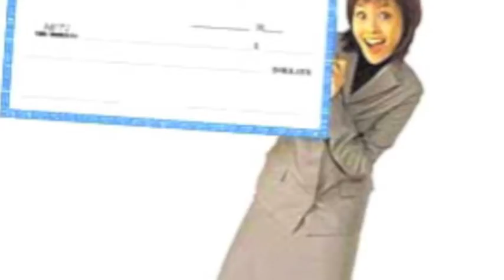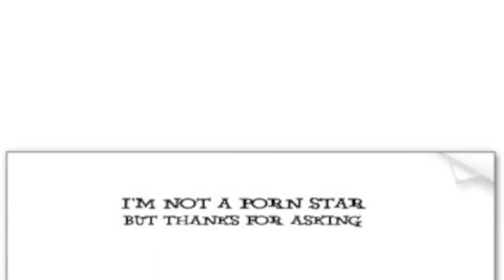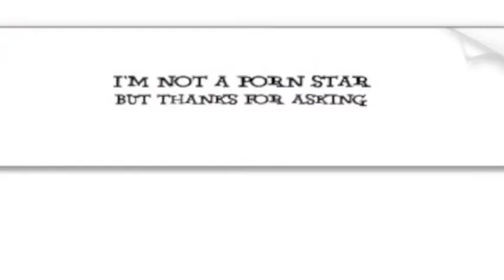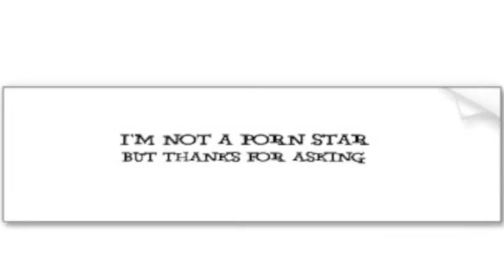JOHN FREESTYLE- ZachZiggy & M-Pact Ft. Young Ceaser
LYRICS:

mmmmmCack?
mmmmmCack.
mmmmmCack!

ZIGGY:
Fuck the bullshit your bitch is my mother fcking pet
I pointed at shoes and told that bitch to write a check.
I'm driving her home and Im getting that neck
I'm swerving left and right and i hope I don't wreck
Swimming in her mouth and I don't need a net
Ima cold ass dude but I can make yo ass sweat
Blowing all day like she trynna scuba dive
Blowing all night like she play the tuba right
Big dreams big butts
Yo ole lady a big slut
Went from worrying about my top eight on my space
To pullin bitches and going on double dates at my place
Shout out to Jimmy and John Gordon
Man last year we were ballin like rodman pippin and Michael Jordan
Breaking records for threes in a game
Y'all other boys lame
Sitting on the bench like you gotta ankle sprain
warming up like you actually gonna play
you should try ballet ayy

Chorus:
Im not a porn star.
Somebody lied i got a condom in the car.
Bout to fuck wit Rachel Starr.
Pull up in the whip hear the trunk beatin.
But its not the speakers its ya fuckin mom screamin.
Droppin the balls like its december 31st.
All that pussy poppin got em juicy like starburst.
If she cry today remember me like big ben.
Not my fault i cudnt help it bitch was a TEN

M-PACT:
Im pinnin em. Endin up. Into the middle of the ring with my arm raised up,
goin real hard like joe frazier. Shock all yall like a tazer.
Its the knock out punch im delivering the blow. Flow so cold like you shivering in snow.
Oh so bold like the font on this phone.
Man these niggas dont want to go. But im bringin the heat and.
Begining to see, that victory, only comes to me, its a one sided bout.
And niggas bout to get beat. . Theses rappers lost and they dont know what to do.
Best rapper right infront of you.
Im runnin over these niggas jus like leguarette blount would do.
 Im nocturnal, i come alive in the pm. Haters cant get like me they be like "i wanna be him". Cause they see me makin moves you can call it fuckin real estate.
Hit theses niggas they cant feel they face. That will fuckin seal your fate.

Chorus[x]

YOUNG CEASER:
Too much haters i don't know which one to focus on.
They just step to me bitch then I'm going off
yeah I'm standing tall, all i do is fucking ball
i got one woman, but i like to treat them all
so much money in my pocket it just overflows
raining three point king so you fucking know
that i go ham killing this shit each and every fucking day
aint the realest nigga but i always speak the truth
call me MARKY MARK
when I'm in the booth
we aint four brothers but we're pretty close
risen fast better stay on your toes
yeah we the crew and you better watch out
for that knock out, hell yeah we ball out
calm down don't worry
and with out my glasses all my haters will be blurry

Chorus [x]

LEAVE FEEDBACK
HATE IT OR LOVE IT

TAMPA FLORIDA